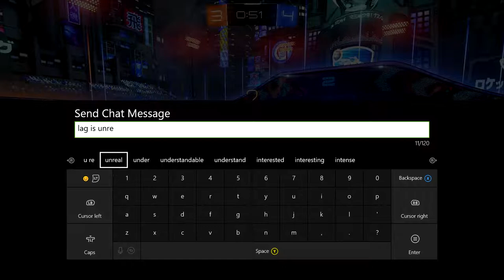700+ PING??!!!! COMEBACK KING |Rocket League 1v1s